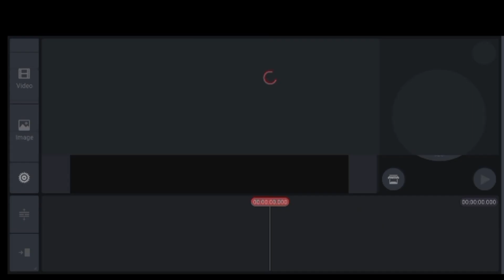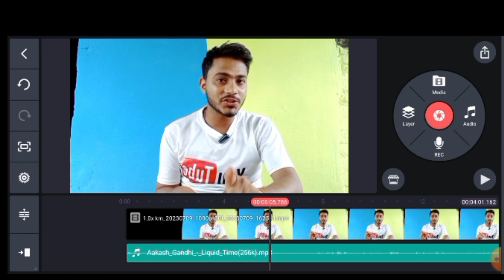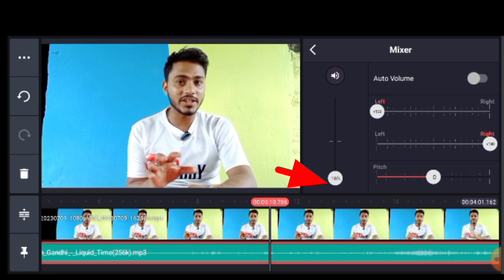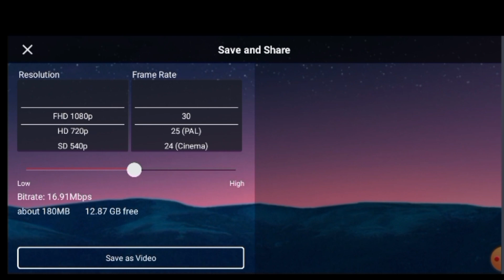YouTube Video Me Background Music Kaise Lagaye | How To Add Background Music In YouTube Videos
YouTube Video Me Background Music Kaise Lagaye | How To Add Background Music In YouTube Videos ( 2023) Kinemaster

Quries solved:
youtube video me background music kaise lagaye
video me background music kaise lagaye
background music lagane ka sahi tarika 2023
how to add background music in youtube video
youtube video ke background me music kaise add kare
background music kaise lagaye
video ke background me music kaise lagaye
apni youtube video ke background me music kaise lagaye
youtube video me music kaise dale
video me background music kaise lagaen
video me background music kaise dale
How to add background music in kinemaster

youtube video me background music
kaise lagaye
kaise lagaye without copyright
youtube par video me background
music kaise lagaye
youtube shorts video me background
music kaise lagaye
youtube video me background song
kaise lagaye